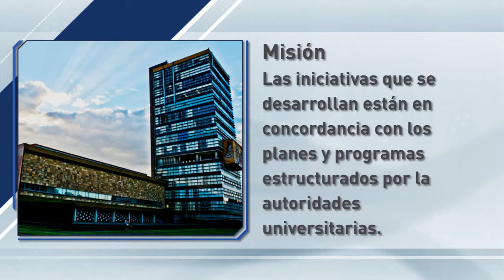CharlasCC 2-Mayo Fundación UNAM